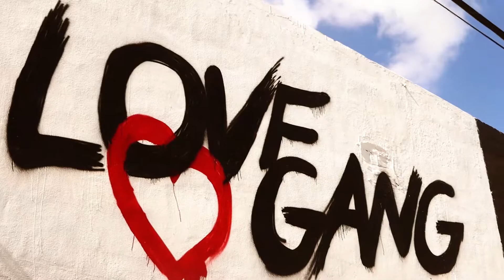Kaii - HOPE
On behalf of ViviDreams Ent & Fwea Visuals Media  we present to you the world Premiere of our second single “HOPE”.

Our mission is to enlighten and empower our youth and adults to through music and film. No matter who you are or where you come from, you are worth more than you know. Kaii wrote HOPE in College to inspire himself and those around him.

| Artist: Kaii |
| Director : Ja'maal Eveillard |
| Co Director : Ray Refae |